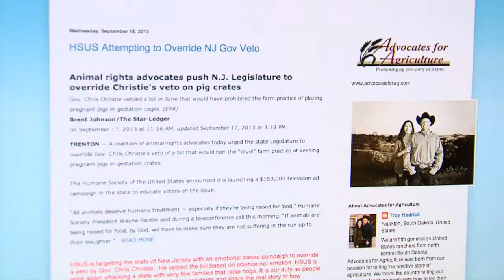Hadrick Profie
One couple is spreading the word of why farming and ranching is so important to our nation's economy. TWILA TV's A.J. Sabine tells us the story of how Troy and Stacy Hadrick became national advocates for agriculture.